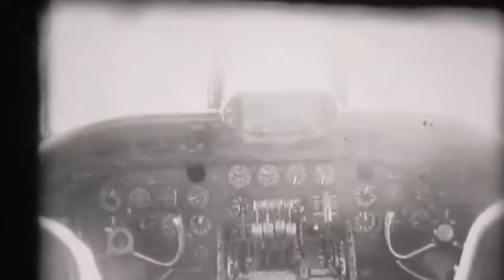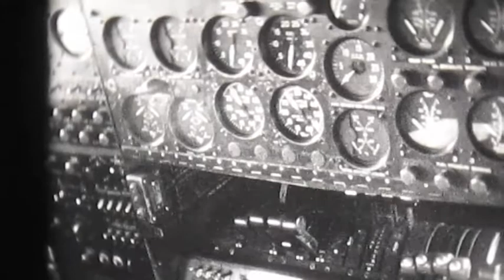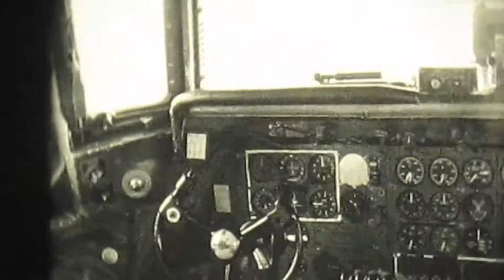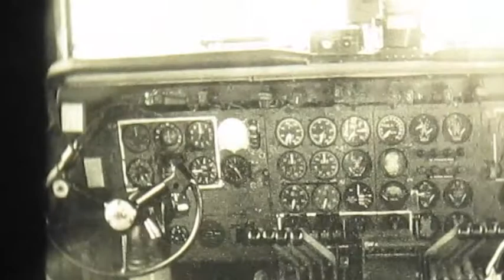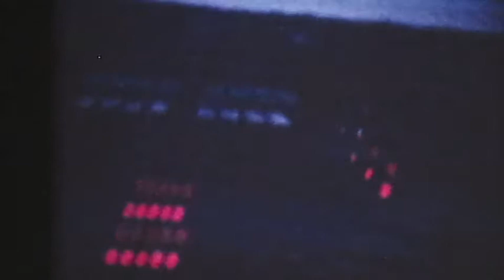Airport Ghosts Final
This is the final version, film and music of this tribute to my Father, Captain Billy Gene Baldwin, soon reaching the age of 90…..The Great Silver Fleet was Eastern Airlines, and my dad flew for them for 34 years. He flew in the early days of prop planes, no glass cockpits or automation… they either flew around the weather or through it…..the airplanes were loud, they emitted a HUGE carbon footprint, and the world was a better place…..this was the zenith of American civilization…..everything started declining after 1968…….